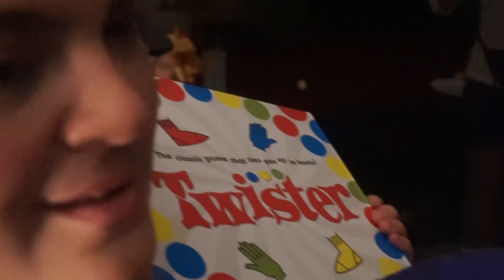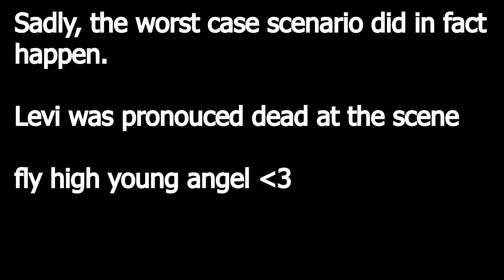8 - Oh No! My Trashcan